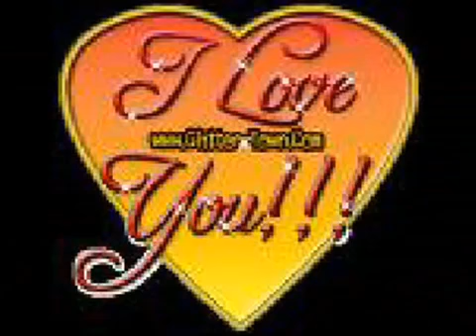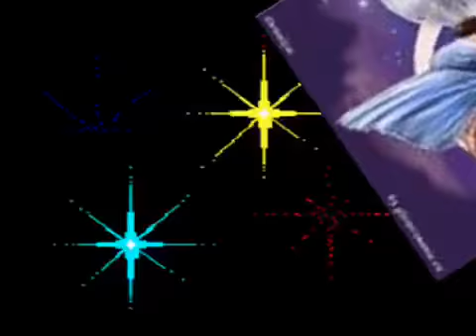OGGI SONO TANTO TRISTE GIULIANO E I NOTTURNI Mpgun com